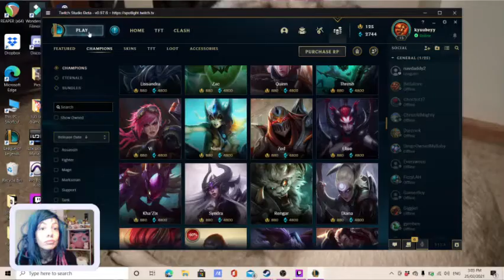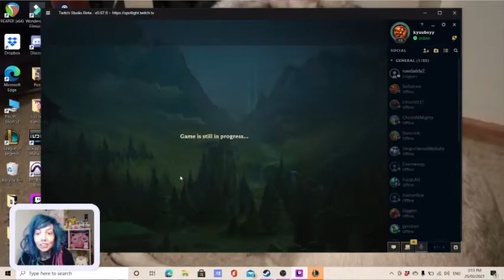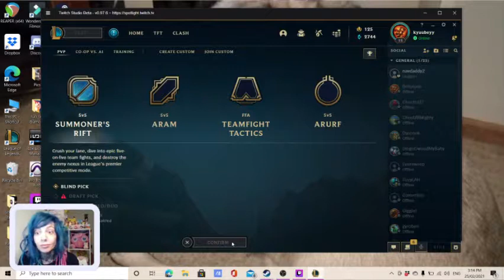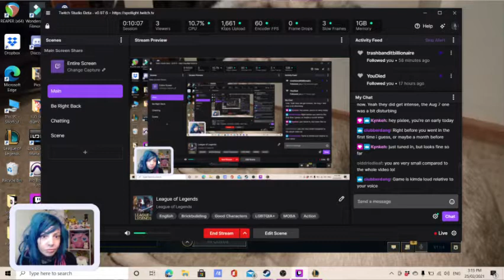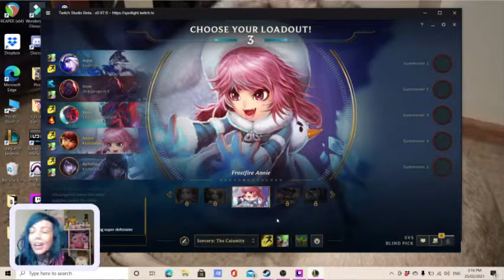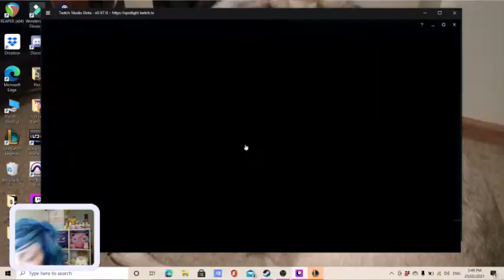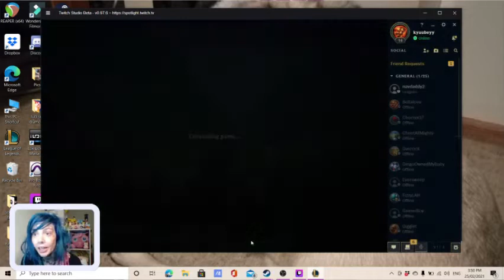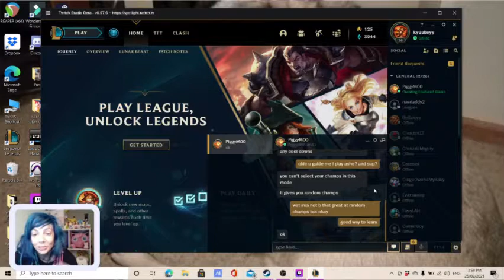LEAGUE OF LEGENDS as FROST FIRE ANNIE Ft. EmoPixiee I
A super non-elite gamer playing the elite game of League of Legends
Watch us Play our way through League of Legends, an elite battle arena game.